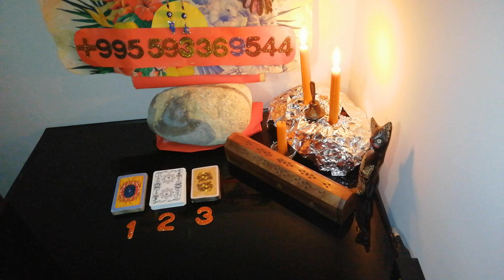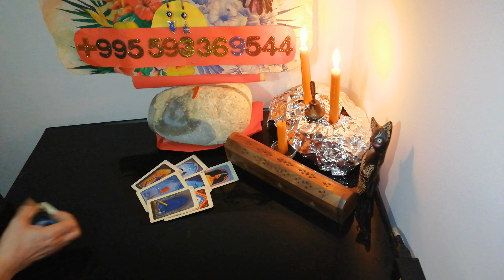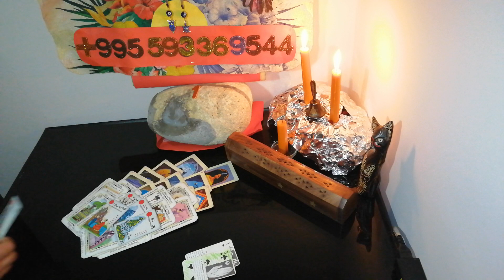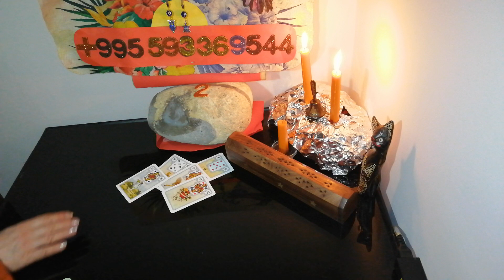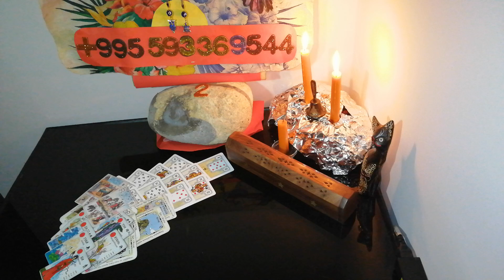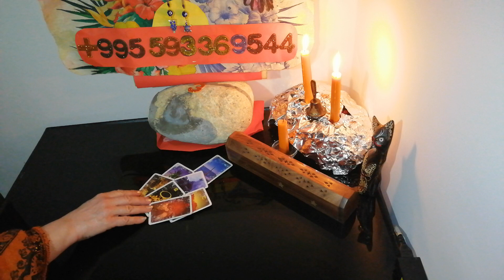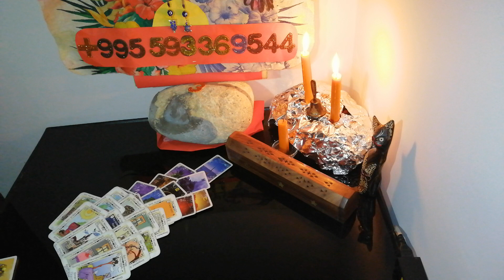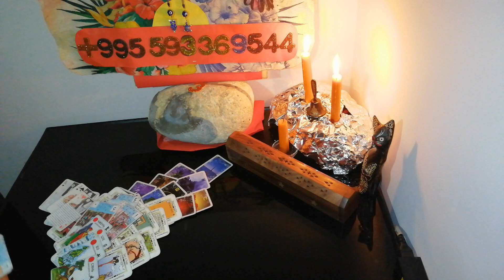Таро Онлайн Гадание Какой жених Мужчина на пороге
МАГИЯ  КОЛДОВСТВО  РИТУАЛЫ  ОБРЯДЫ
ЯСНОВИДЕНИЕ И ГАДАНИЯ.
ВИЖУ СОБЫТИЯ.
ПРОРАБАТЫВАЮ И ВОССТАНАВЛИВАЮ ВАШИ ЭНЕРГИИ.
ПРОВОЖУ ВИДЕОСЕАНСЫ МЕДИТАЦИИ И ВОССТАНОВЛЕНИЯ.
РИТУАЛЫ НА ЖЕЛАНИЯ, ДЕНЕЖНЫЕ, КРАСОТУ И МОЛОДОСТЬ.
ДИАГНОСТИРУЮ ЧЕЛОВЕКА ПО ЕГО  ФОТОГРАФИИ .
НУМЕРОЛОГИЧЕСКИЙ КОД СУДЬБЫ. ВЫСЫЛАЮ ПОЛНУЮ КАРТУ СУДЬБЫ.
ТАЙМ КОД
1.  11:04
2.  24:10
3.  34:48
СЕАНС ЧИСТКИ : видео Есть ли магия на загаданном человеке:
(тайм-код 36:32)
ГАДАНИЯ  МАГИЯ  ВЕДЬМА  МОЛИТВА
В данном  видео вивиена вивиен представляет вам общее  гадание онлайн гадание какой  жених мужчина на пороге.
Гадание: Только Ваша интуиция подскажет правильный ответ. Гадание Общее. Общее гадание не является личными. А в данном Общем гадании вариантов  всего три.
МОИ КОНТАКТЫ  для Личных Раскладов и Магической Помощи :
МАГИЧЕСКАЯ ПОМОЩЬ.
 отношения  партнер  магия  вивиена вивиен    гадание онлайн на картах
ведьма вивиена  карты таро   карты  ленорман   гадалка  руны
гадание онлайн   гадание   магия  какой жених на пороге